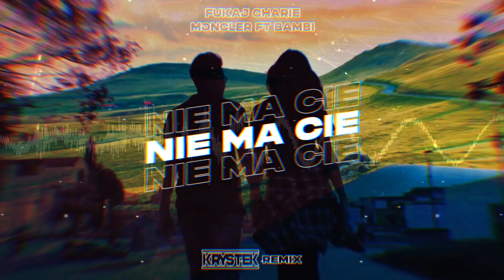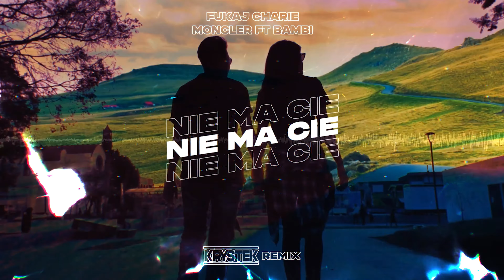Fukaj & Charlie Moncler ft. Bambi - NIE MA CIĘ (Krystek Remix)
Jeśli chcesz, to daj mi dzień, dziś zatańczę w twoim oku
Jeśli nie chcesz, też okej, tylko proszę, daj mi spokój